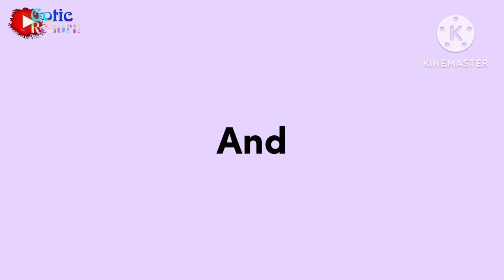Mbah gotic n kanaya ketemu sam budi mau bongkar ke bali juga